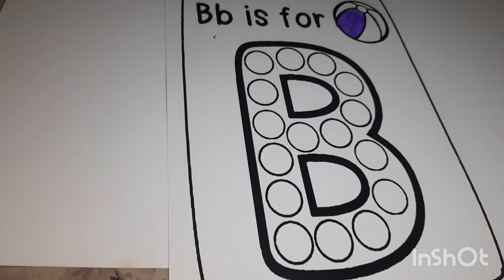A for Apple, B for Ball, C for Car 그림 그리기 색칠하기 | Phonics Songs | abc 송